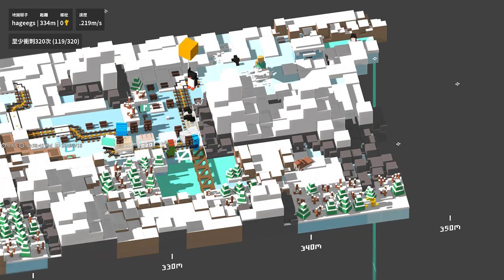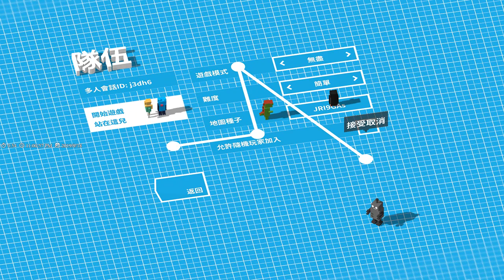【繁星】Unrailed! 蓋火車遊戲 2019 9 18【4】